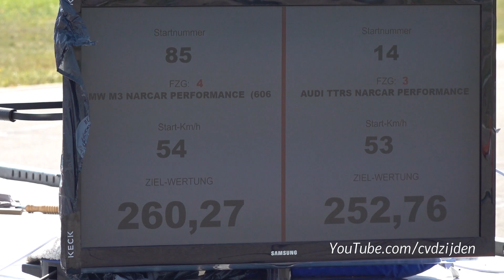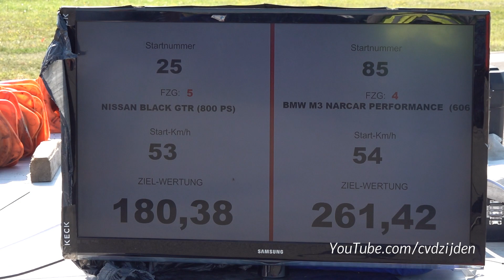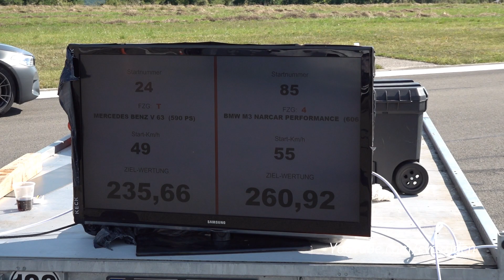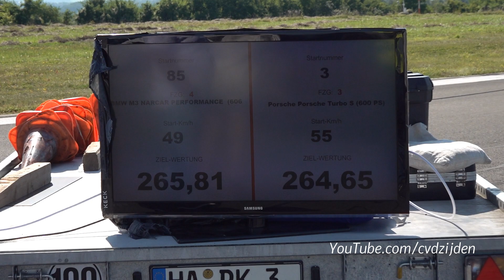610HP BMW M3 F80 vs 800HP Nissan GTR R35 Black Edition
During the SCC500 Rolling50 1000 in Germany I have filmed this 610HP BMW M3 F80 by NAR&CAR Performance. It racing against a 800HP Nissan GTR R35 Black Edition, 600HP Porsche 991 Turbo S and other modified cars! Who will be the fastest? Results you will find in the video. I hope you enjoy watching.

This is a race with a rolling start of 50 km/h with a straight of 1000 meters.

Ciao,
Chris /cvdzijden